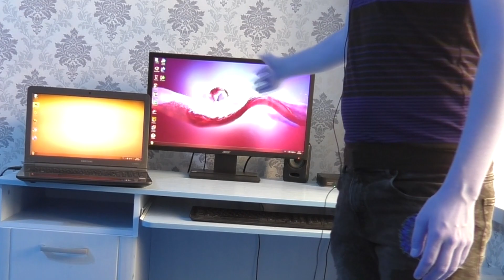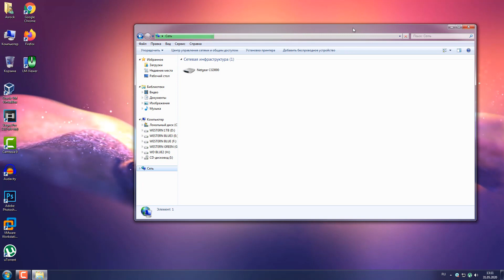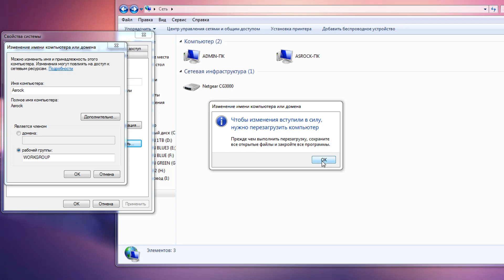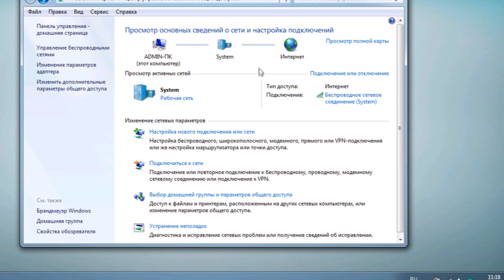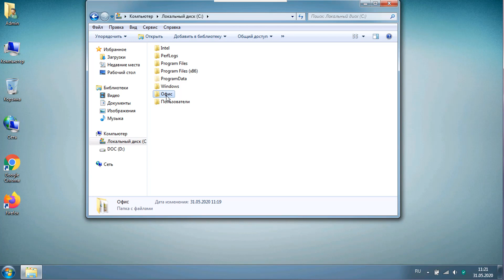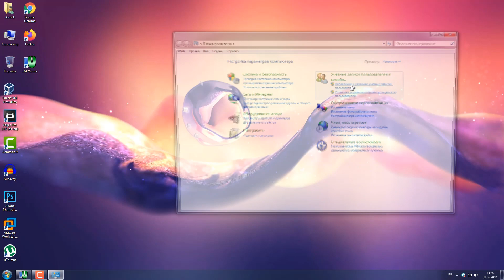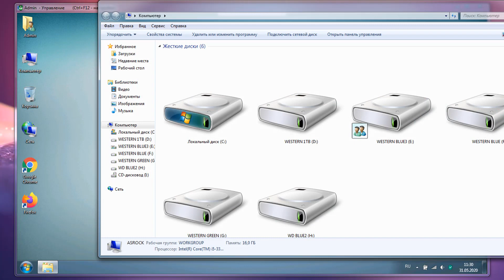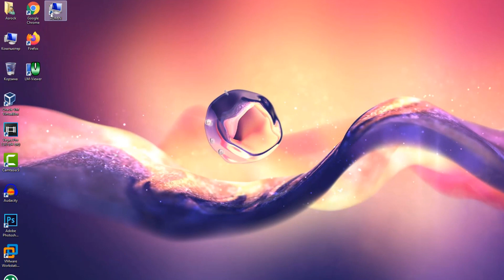ЛОКАЛЬНАЯ СЕТЬ из проводной в беспроводную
Вам требуется создать локальную сеть между компьютером и ноутбуком по Wi-Fi и кабелю сети, используя беспроводное подключение компьютер-ноутбук.Построение такой сети стоит очень недорого.Проводные сети, основанные на технологии Ethernet, которые составляют большинство локальных сетей. Учитывая, что, как правило, сети Ethernet используют кабели RJ45.Сети Wi-Fi которым оснащены маршрутизаторы помогут создать беспроводную сеть для дома и малого офиса